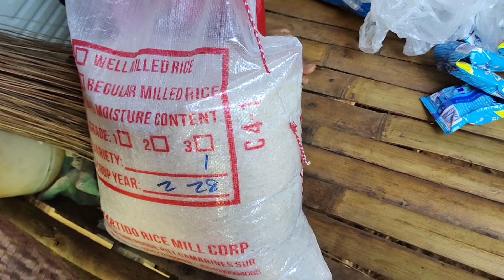PART- 3 JAN ALBERT SIRA SIRA NILANG BAHAY BUMAGSAK